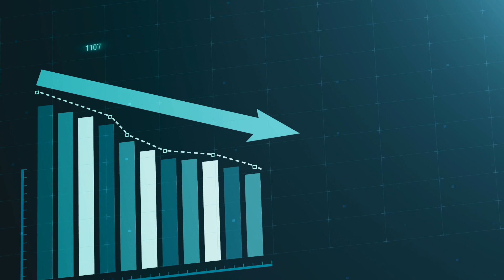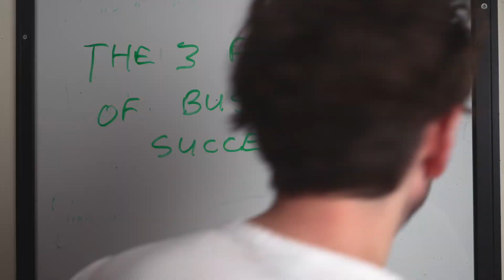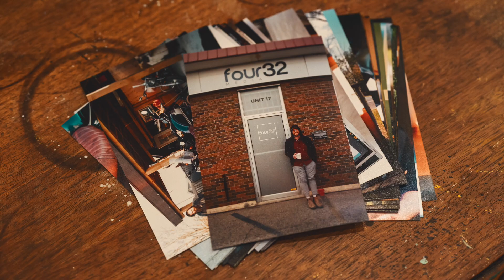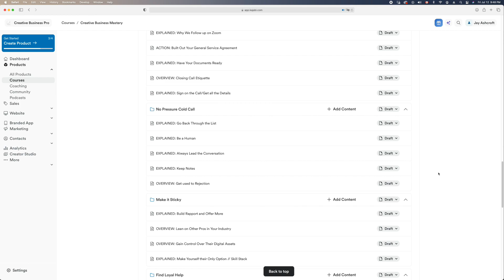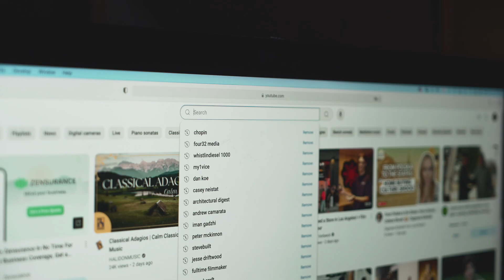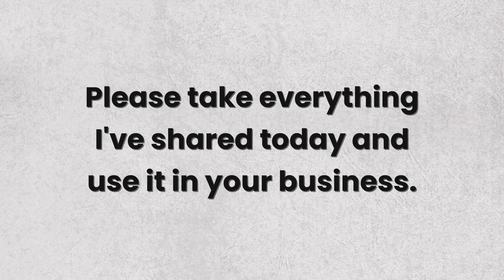How to Make Money with Your Camera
Learn How to Replicate The Strategies I Used to Build my Videography & Photography Business 🎥📸

I've had my photo + video business for 5+ years and this is pretty much everything I've learned.